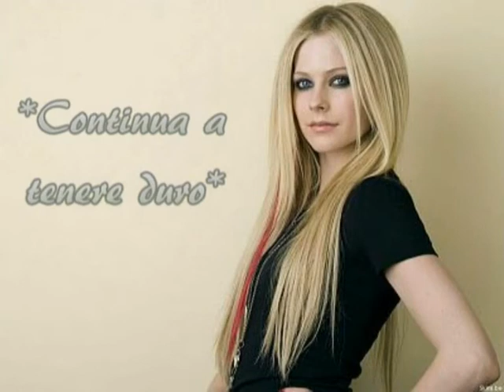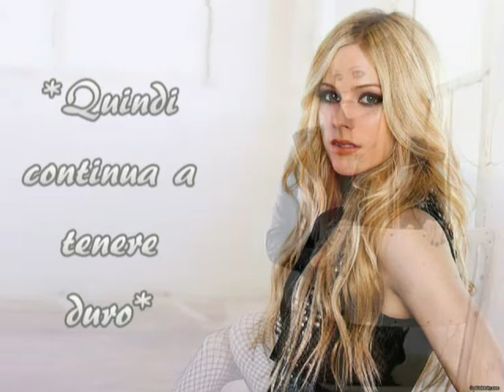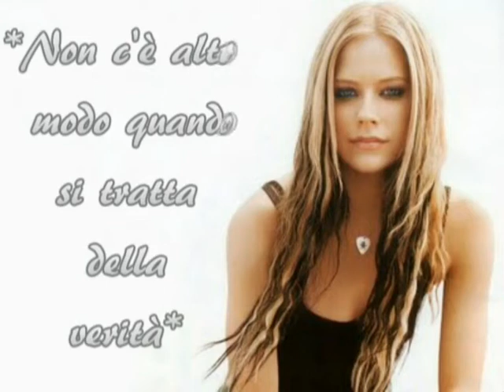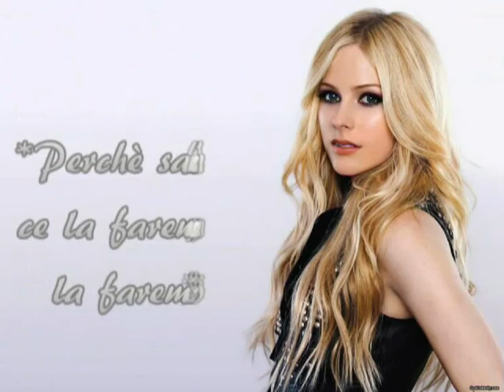Avril Lavigne-Keep Holding On traduzione =)